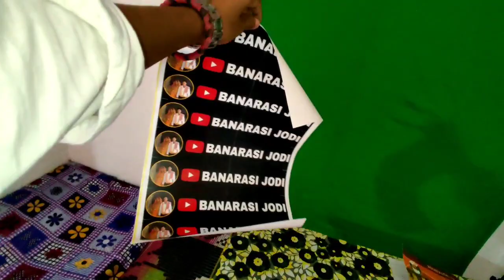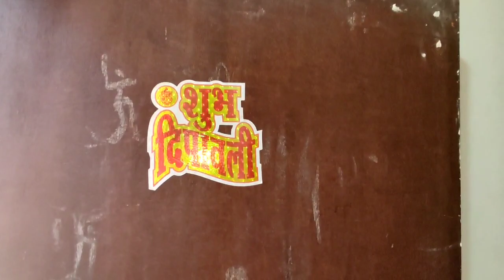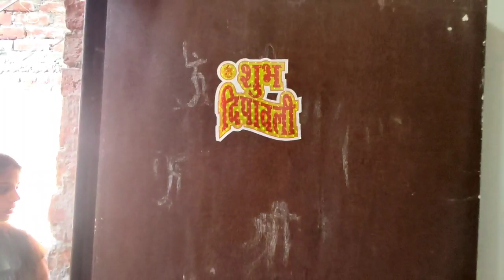diwali ke din ghar nhi gye hmm akele banayege | love marriage couple | couple video | cute couple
Description

Instagram I'd, -    @shikha_rohitkumar

यदि आप अपनी इच्छा से सहयोग राशि देना चाहते हैं तो।
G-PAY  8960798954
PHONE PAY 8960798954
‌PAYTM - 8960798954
( काल के लिए नही है )
If you want to give contribution amount of your wish.
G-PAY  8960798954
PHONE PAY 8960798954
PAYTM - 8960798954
( NOT FOR CALL )